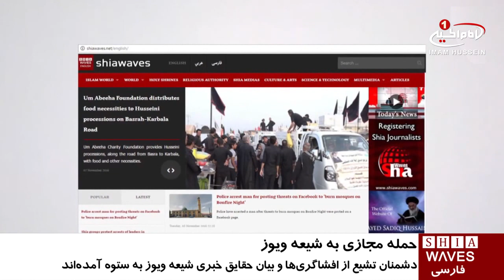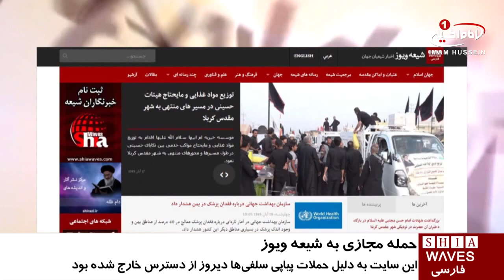حمله مجازى دشمنان اهل بيت عليهم السلام، به وب سایت خبرگزارى «شيعه ويوز»/ ۱۹ آبان ۱۳۹۵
حمله مجازى دشمنان اهل بيت عليهم السلام، به وب سایت خبرگزارى «شيعه ويوز»

وبسايت رسمى "اخبار_شیعیان_جهان" كه به دليل حملات پياپى دشمنان اهل بيت عليهم السلام روز گذشته از دسترس خارج شده بود بار ديگر در دسترس مخاطبان قرار گرفت.

روز گذشته شمار زيادى از مخاطبان شیعه_وبوز از كشورهاى مختلف با ارسال پيام به اين خبرگزارى اطلاع دادند كه با مشكل ورود به سایت مواجه هستند.

اين سايت كه به دليل حملات مجازى مكرر سنی_های_تندرو ساعاتى از دسترس خارج شده بود هم اكنون در دسترس قرار گرفته است.

دشمنان مذهب حقه تشیع كه از افشاگرى ها و بيان حقايق خبرى توسط شيعه ويوز به ستوه آمدند از طريق مجازى و سايت اين خبرگزارى را مورد هجوم قرار دادند.

شيعه ويوز كه دفاع از مظلوميت شیعیان جهان و انتشار اخبار مربوط به آنها را در راس فعاليت هاى خود دارد پيشتر نيز از سوى دشمنان اهل بيت عليهم السلام در فضاهاى مجازى مورد هجوم قرار گرفته بود.

اخبار شيعه ويوز علاوه بر سايت، یوتیوب، اینستاگرام و كانال تلگرام در شبكه هاى "امام حسين عليه السلام ١ و ٢ و ٣ ، حضرت خديجه سلام الله عليها، حسينى چنل و امام عصر عجل الله تعالى فرجه الشريف به سه زبان فارسی، عربی و انگلیسی منتشر ميشود.

چهارشنبه - ۱۹ آبان ۱۳۹۵
الأربعاء - ٨ صفر ١٤٣٨